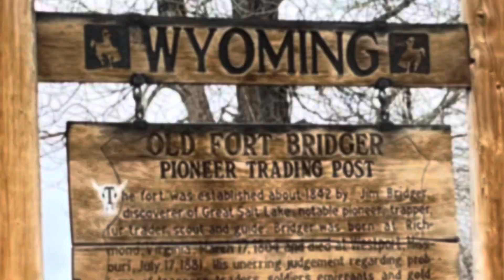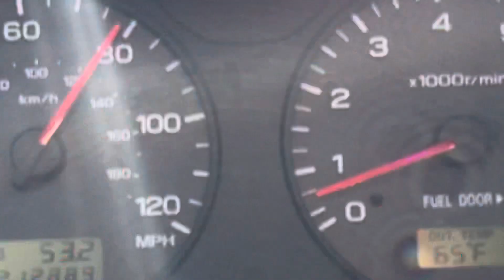Wyoming Trip with Warriors Afield